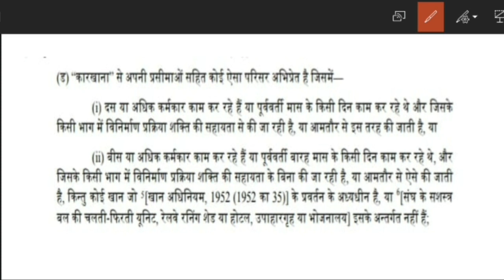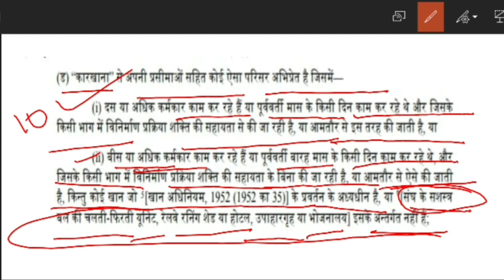Industrial relations and labour laws in hindi |UPSC EPFO EPFO CLASS | कारखाना अधिनियम 1948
UPSC BOOKLIST